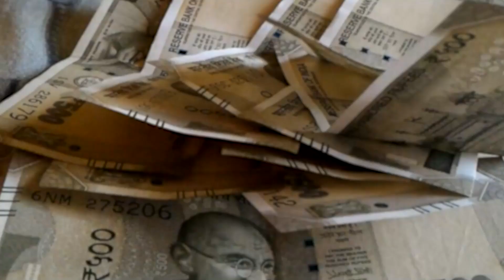आंगनवाड़ी कार्यकर्ताओं का धरना चौथे दिन भी जारी ...पुलिस ने किया ला/ठीचार्ज...